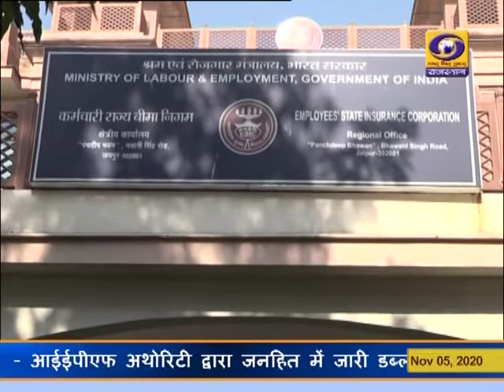आरक्षित सीटों पर प्रवेश ईएसआई जयपुर